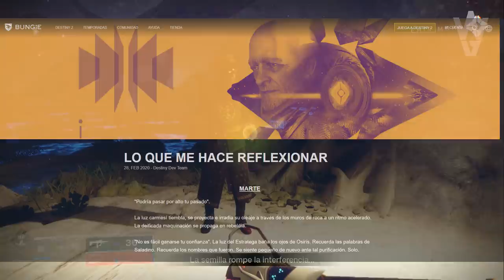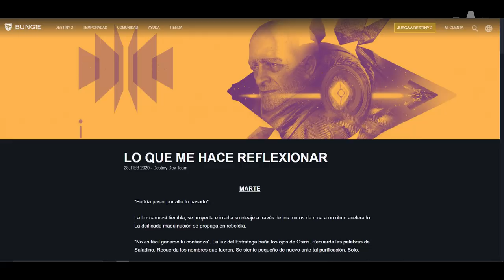Destiny 2: EL ÁRBOL DE ALAS PLATEADAS - QUÉ ES? QUÉ ES LA SEMILLA DE ALAS PLATEADAS Y QUÉ HACE?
- Priblee Loyola
- Ghost Lucky
- Oscar Romero
- Richy

👀Destiny 2 - DLC BEYOND LIGHT EXPLICADO! ERAMIS! LA CRIPTA DE PIEDRA PROFUNDA! LA DESCONOCIDA Y MÁS!

👀Destiny 2 - VARIKS EN EUROPA! NUEVO EXÓTICO QUE CREA ARMAS! ISLAS FLOTANTES! LOOT GRATIS Y SECRETOS!

👀Destiny 2 - SUBE NIVEL SIN HACER NADA! REGALO DE BUNGIE! PRUEBAS CANCELADAS! LA MAZMORRA SE IRÁ!

👀Destiny 2 - CORTE DE ORYX 2.0! CRIPTA DE PIEDRA! NUEVOS EXÓTICOS DE OTOÑO! GRAN CAMBIO A CRISOL!